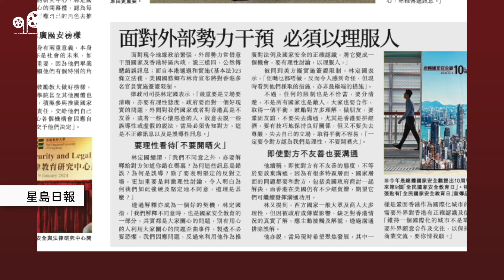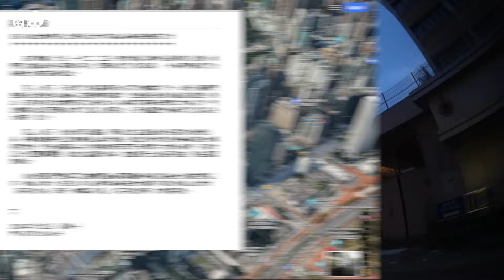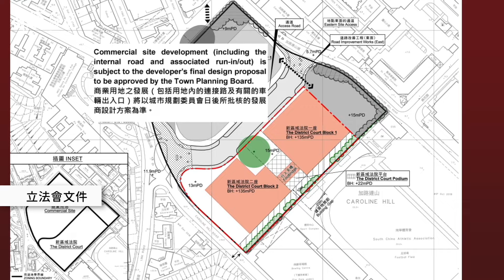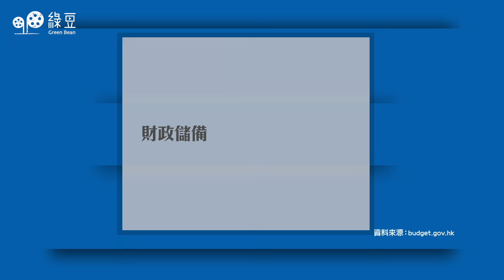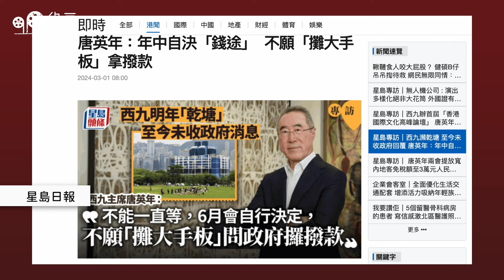鄭雁雄叫停分歧阻建制內耗？｜編輯推介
涉港中央官員近來很忙。

特區政府23條立法後首個全民「國家安全教育日」，同時是中國國家主席習近平提出的「總體國家安全觀」10周年，全個特區政府上下隆重其事，舉辦不同活動去慶祝。

在開幕典禮上，作為中央駐港官方最高代表，身兼香港維護國安事務顧問的中聯辦主任鄭雁雄，致辭時表示：「絕不能還在搞什麼鄰里之爭、家族內耗，唯一的生路就是同仇敵愾，並肩戰鬥。」，這一番話有何含意？跟近來城中發生嘅事有何關係？請收看EP90《兩邊走走》的編輯推介。